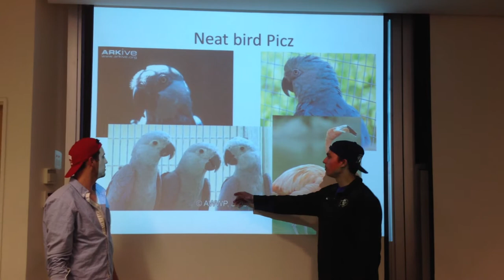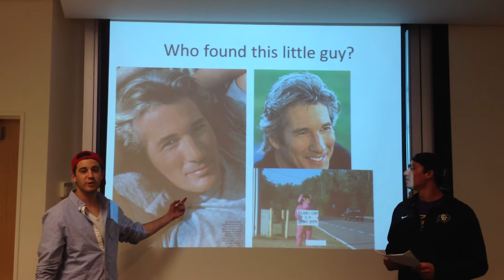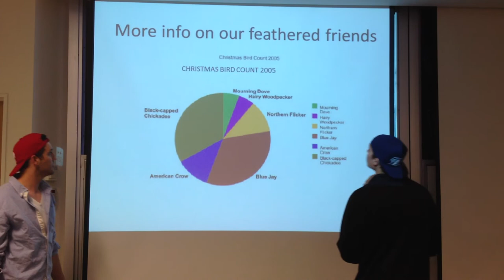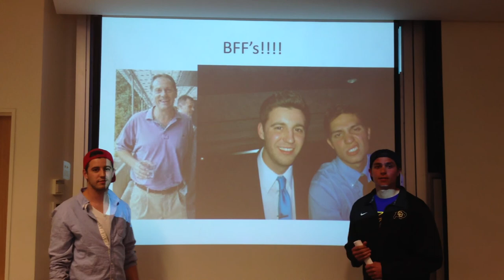Really Rare Birds!!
Fake Presentation for CapStone Marketing